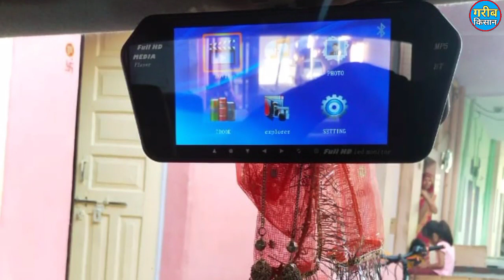Bikau hai Swift dzire__ Model 2017__₹220,000___New car for sale in Rajasthan